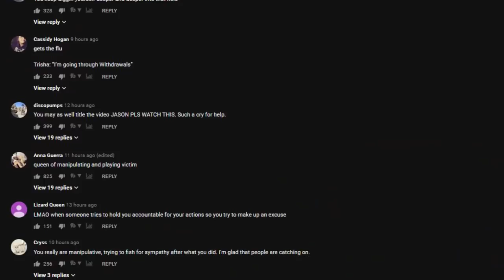Trisha Paytas Manipulated Me | The Rewired Soul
Trisha Paytas recently made a video about coming off of her opiate addiction and going through withdrawal. This started quite a bit of drama fro Trisha Paytas who is known for her mukbangs and crying because people accused her of lying. Recently her mom Lenna Paytas came out with a video confirming she most likely gave her daughter the flu.